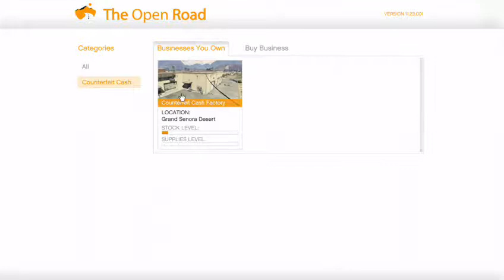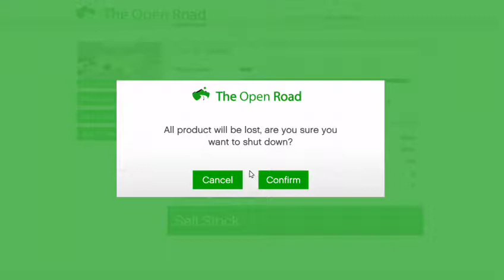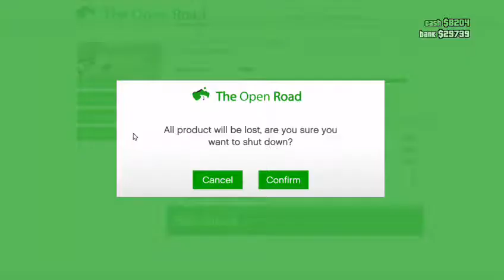Gta 5-4 online